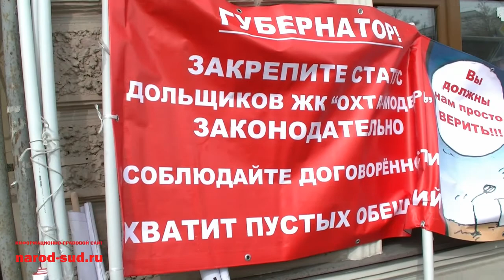Репортаж narod-sud.ru c первомайской демонстрации в Санкт-Петербурге 2015 год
1 мая 2015 года, Санкт-Петербург, Россия

На видео:
Олег Нилов,
Алексей Ковалёв,
Виктор Ложечко,
Андрей Писоцкий,
Юрий Семёнов,
Иосив Абрамсон,
Николай Андрущенко,
Виктор Тюлькин,
Олег Кузин,
Михаил Дружининский,
Александр Гржеляк,
Виталий Милонов.